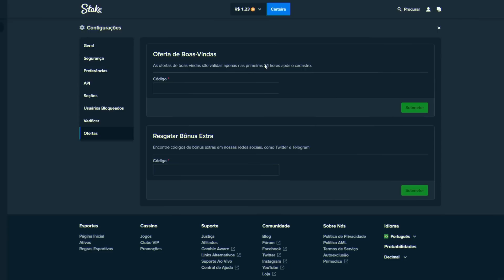CONSEGUI O BÔNUS DE R$3.600 NO SWEET BONANZA